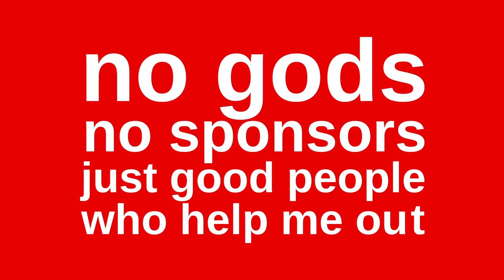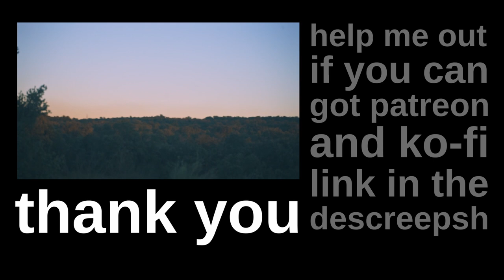the right lies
(en inglés, subtítulos en castellano) la derecha miente. de cómo esas mentiras son útiles para los poderes fácticos y dañinos para la gente. como que lo quiero explicar pero no tengo ni idea, pero no patines que tú tampoco, pieza.

más sobre los agentes en Matrix en un pedazo de video ensayo (en inglés, ojo) hecho por @letstalkaboutstuff y @SophiefromMars

son grandes ejemplos de lo que se puede encontrar. mandanga de la buena.

si quieres fardar de camiseta guapa, más en este vídeo (en inglés con mis subtítulos habituales)